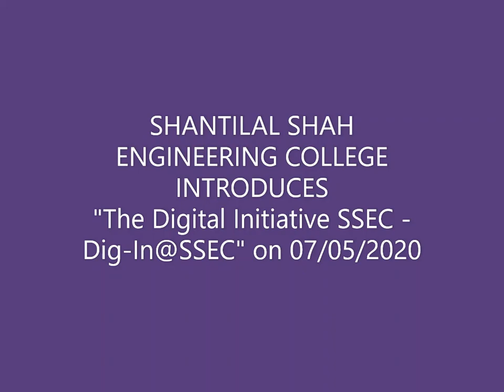A webinar on "Introduction to SSEC Digital Platform"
The webinar provides information of various online activities to be organized  with the passage of time in future for all round development of students using digital platform by Shantilal Shah Engineering College, Bhavnagar.